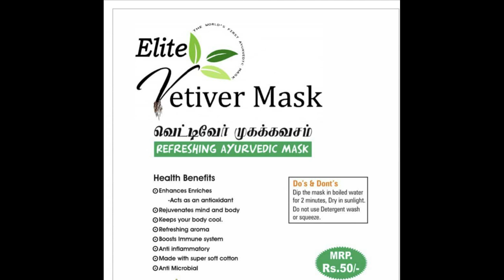Diya's Doubts | in School | Episode #1 | JK's Experience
CAST
Baby Diya
Sai Shylesh
Editing
Roshni Jayakumar

Concept, Script and Dialogues
Wilson Jayakumar